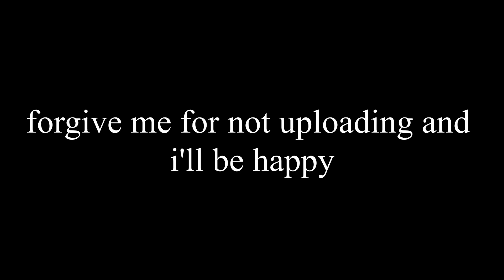Kayaking in Monterey Bay!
Hope you enjoyed! Tried a little color grading in this video, I hope it looks okay! My skills will improve over time XD

Hey! My name is Dylan and I'm a vlogger that created his channel mainly because I was lucky enough to be able to go on a year-long world trip. I'm currently trying to upload whenever I have content, which can be at any point but is usually about once a week or a little less. :D

And if you've read this far, that means you're either new (because I usually copy-and-paste the same description) or you really care what I have to say! Thank you! :)

 Hmm.. if you've read this far, comment "IT LIVED"
(dont worry im fixing the drone soon)
hey look i changed the description ;) thanks for reading it means you care about what i have to say. love ya all

the amount of smiley faces in this description is scary lmao